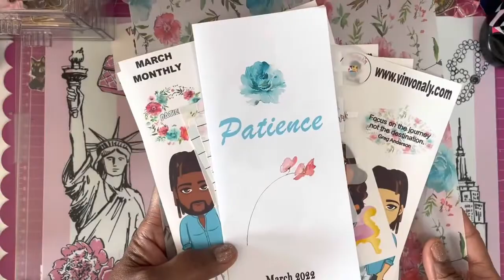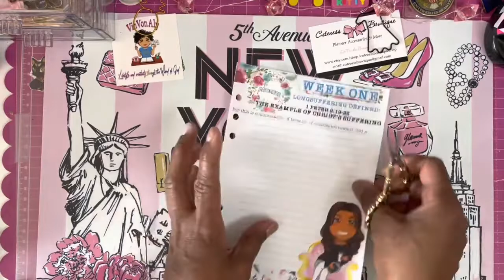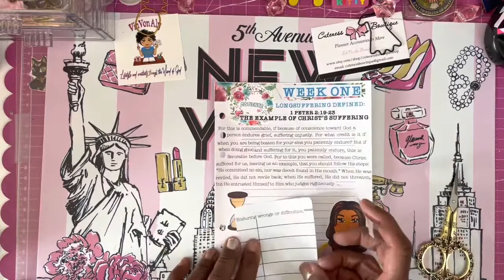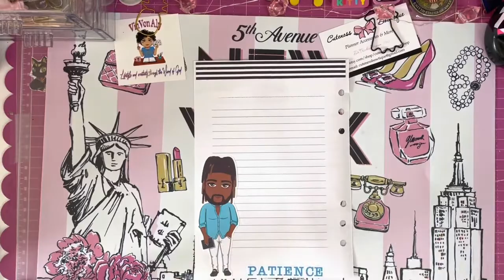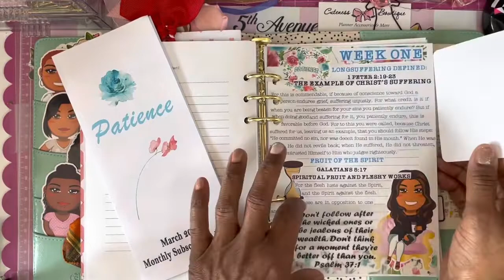Week 1 Devotional Entry | PATIENCE-ENDURING LONG SUFFERING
Hey everyone! PR Vickie is creating layouts in her A5 warbinder using the  devotional and items from the March Monthly subscription box.
Blessings!

MY PR TEAM:
PR Code for Tricka: TRICKA20
PR Code for Lakisha: LAKISHA20

LAKISHA10